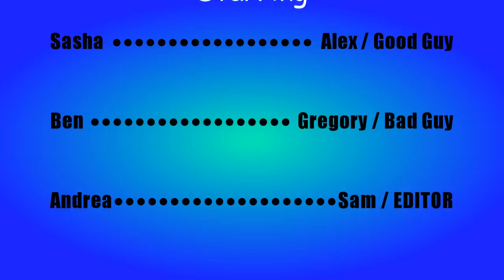The Spies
ben and andrea and sasha are on a mission to find a mysterious person who has been commiting crimes all over the place!